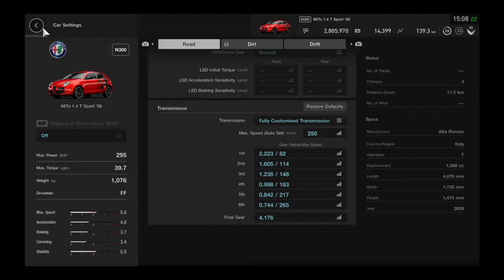Gran Turismo Sport / MiTo with crazy settings